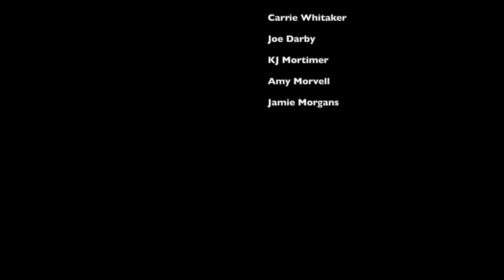Community Cast Trailer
Get a feel for what it's like to be part of a Lîla Dance performance as a community cast member.

We have been leaders in casting local community members in our professional touring work since 2012. What does this involve? You performing on stage alongside our professional cast, in front of a paying audience.

Interested in learning more?